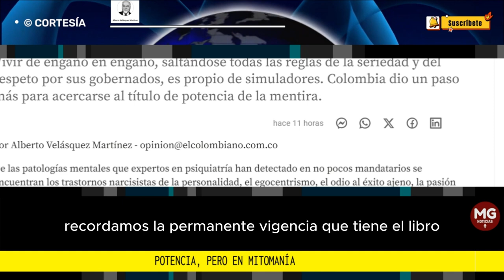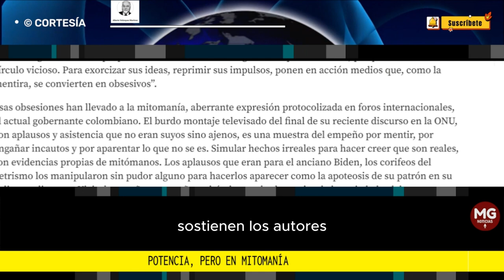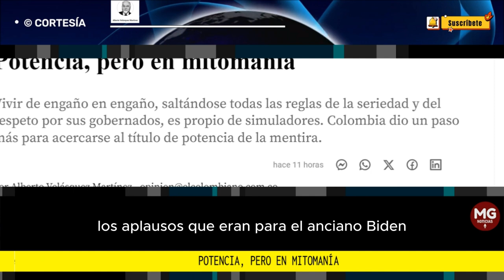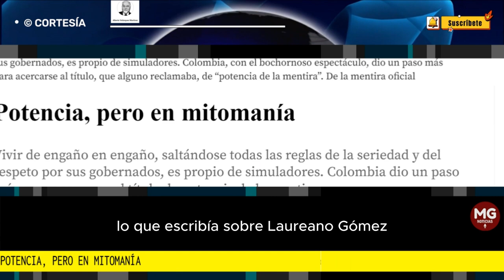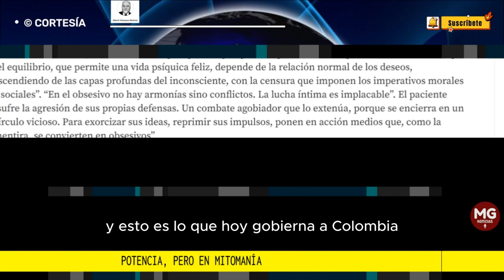POTENCIA, PERO EN MITOMANÍA ⭕ Por Alberto Velásquez Martínez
Vivir de engaño en engaño, saltándose todas las reglas de la seriedad y del respeto por sus gobernados, es propio de simuladores. Colombia dio un paso más para acercarse al título de potencia de la mentira.